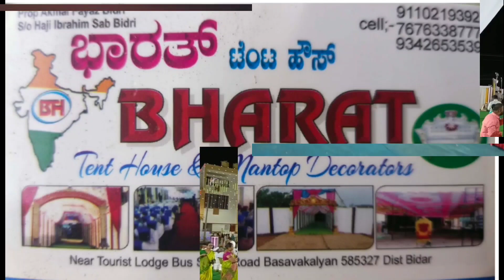शौचालय, Bus-stand , Road ,parshasan Gram Panchayat Gayeb , sauchalaya ka bhi bill bakhi 👆😷Hulsur